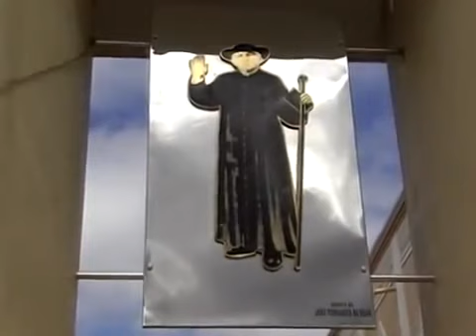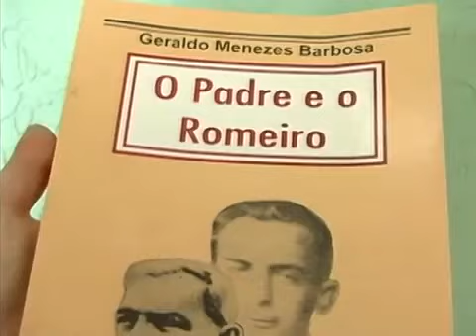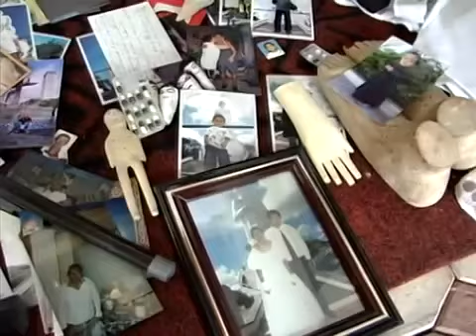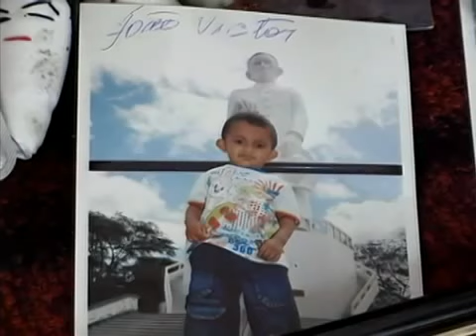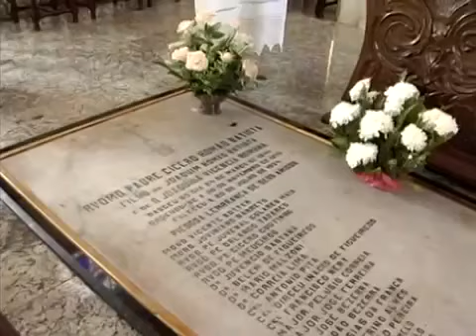DOCUMENTÁRIO SOBRE A TRAJETÓRIA DE PE. CÍCERO - PROFA. VERÔNICA BANDEIRA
EEF CICERA GERMANO CORREIA
SEMANA PE. CÍCERO 2021 - Desvendando a história local através da vida do Pe. Cicero Romão Batista.
Profa. Verônica Bandeira